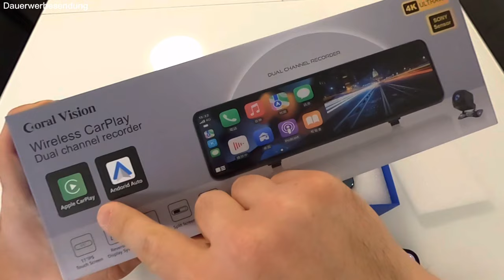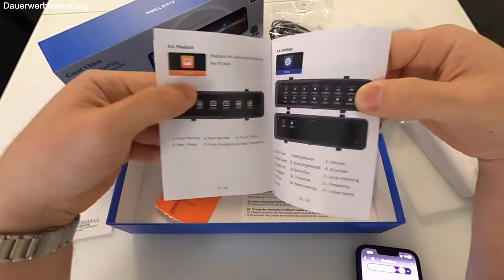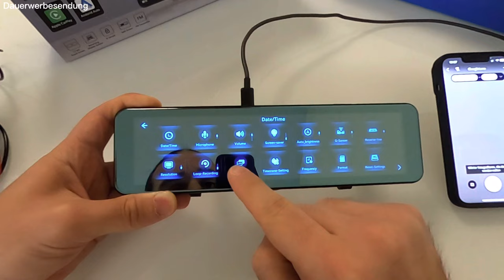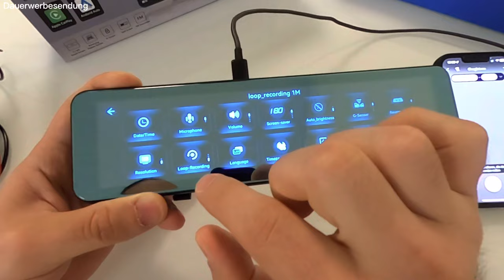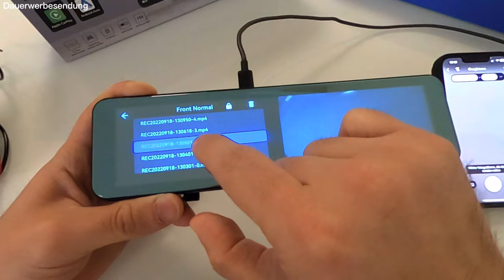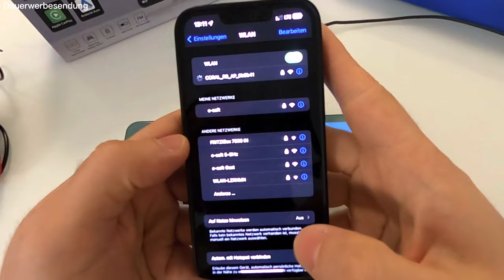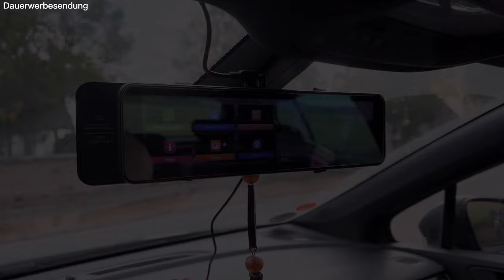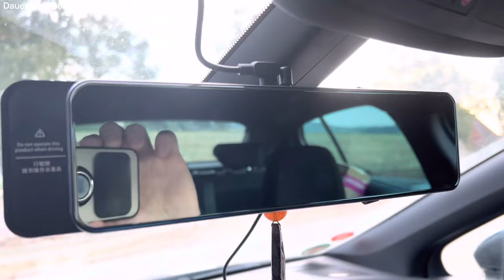Magic Mirror R9 - DASHCAM | CARPLAY | ANDROIDAUTO | RÜCKFAHRKAMERA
🪧 Weitere Infos und Link ⬇️ zum Produkt:

-Coral Vision R9 Mirror Dashcam [Dual-lens 4K Dashcam mit Apple Carplay & Android Auto]
-Das Weltweit beste tragbare Dashcam / Apple CarPlay / AndroidAuto Infotainment System
Plug&Play & Car-to-Car Transfer 😎👏🏻👏🏻👏🏻

CARPLAY 🚗
-Unterstützt Wireless Apple Carplay!
-Es reagiert natürlich auch auf "Hey Siri"
-Navigation via Apple Karten oder GoogleMaps
-Musik via iTunes, Apple Music oder Radio Apps z.B. TuneIn App und weitere.
-Hands-Free Anrufe tätigen
Also quasi alles was ein Handelsübliches CarPlay fähiges Gerät auch kann.

ANDROIDAUTO 🚙
-Unterstützt Wireless Android Auto
-Unterstützt sonst alles was auch ein Handelsübliches AndroidAuto fähiges Gerät kann.

SOUND WIEDERGABE 🎶
Durch FM-Senderfunktion 📻
Wählen Sie einen lokalen nicht verwendeten leeren Funkkanal aus Ihrem Autoradio aus und stellen Sie die gleiche Frequenz über den FM-Sender des Geräts ein.

DASHCAM🎥
-Aufnahme in 4K und bei Aufprall. Loop Aufnahmen.  Aufnahmen nach Vorne und nach hinten.

RÜCKFAHRKAMERA 🎥
-Die Dashcam nimmt auch nach hinten auf!
-Anschluss an das Rückfahrlicht Pluspol und die Kamera geht dann nur beim einlegen des Rückwärtsgang in Verbindung mit dem Rückfahrlicht an.
-Hilfslinien bei der Rückfahrkamera.

Kompatibilität:
Für alle Autos geeignet!
Besonders geeignet für Autos ohne Werksbildschirm.